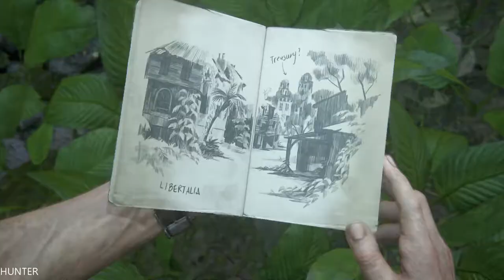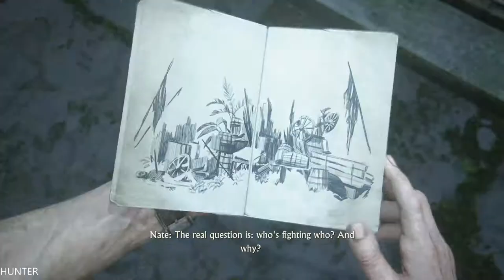Uncharted 4 A Thief's End Walkthrough Gameplay Part 16-Libertalia- (1080p60FPS)